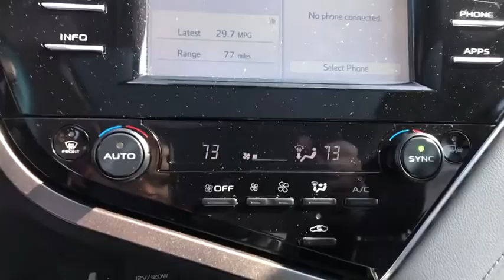2018 Toyota Camry Lawton, Stephens County, Comanche County, Altus, OK, Wichita County, TX 000721A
Used 2018 Toyota Camry available in Lawton, Oklahoma at Toyota of Lawton. Servicing the Stephens County, Comanche County, Altus, OK, Wichita County, TX area.

7110 Northwest Quanah Parker Trailway

CARFAX One-Owner. Clean CARFAX. 28/39 City/Highway MPG **Lifetime Powertrain Warranty** Black w/Perforated Leather Seat Trim.brPriced below KBB Fair Purchase Price!brbrbrAwards:br  * 2018 KBB.com 10 Best Sedans Under $25000   * 2018 KBB.com 10 Most Awarded Cars   * 2018 KBB.com Best Family Sedans   * 2018 KBB.com 10 Most Awarded Brands   * 2018 KBB.com Best Resale Value Awards